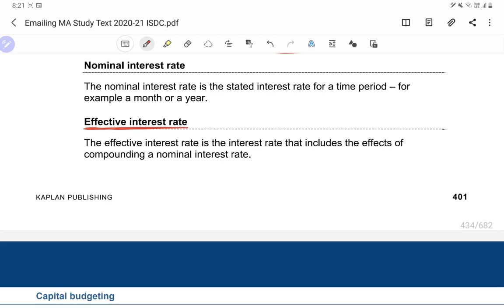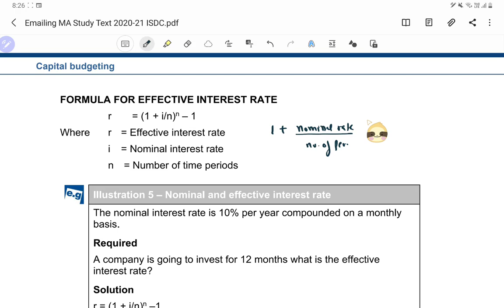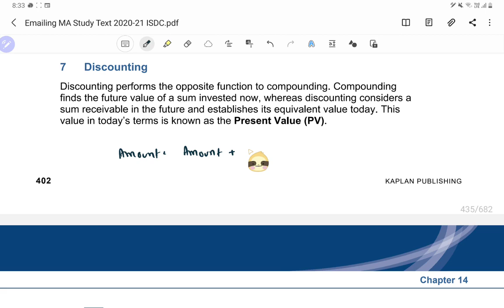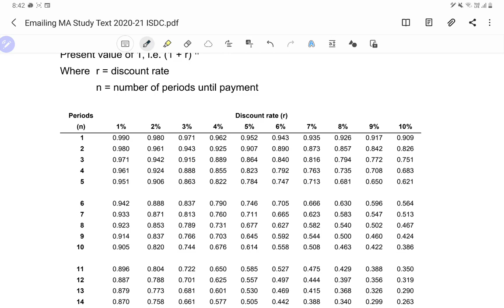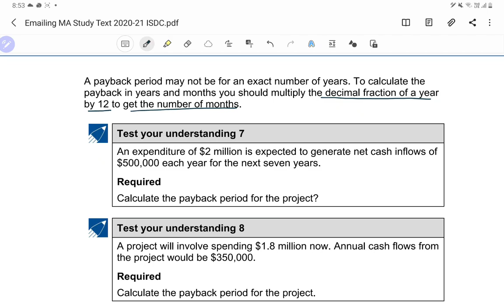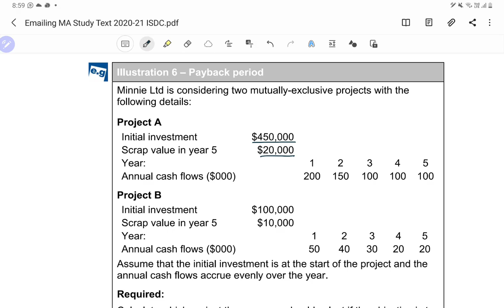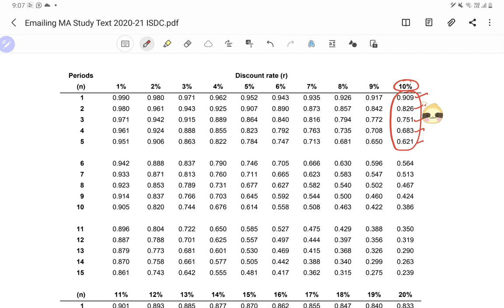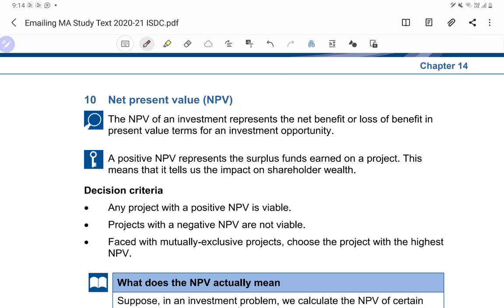ACCA F2-MA - Chapter 14 - Capital Budgeting (Part 2 - Payback period, Discounting Factor, PV)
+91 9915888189(for calling only). Hi Guys. I will no longer be active on +91 . Kindly update my new numbers.

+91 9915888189(for calling only). At 9 min, 0.1047 should be multiplied by 100 and not 12.

ACCA F2 (Management Accounting)
Topics covered - Chapter 14 - Capital Budgeting
Normal rate of Return, Effective Rate of Return, Discounting, Present Value, Payback period discounting.

Keep studying and in case of any query, kindly comment on the section below or you can message on my number  (please don't call).
 It is always advisable to buy latest Kaplan text book and exam kit from its official website.

Any contribution from your side is always welcome.
Below are my bank details:
Account - Saving

You can also Paytm me on my mobile number mentioned above.
@CA Anshul Mittal

1. Selling any lectures/pdfs
2. Asking students to DM him/her for any unethical activity
3. Sending inappropriate messages in the group and
4. Disturbs the group in any way